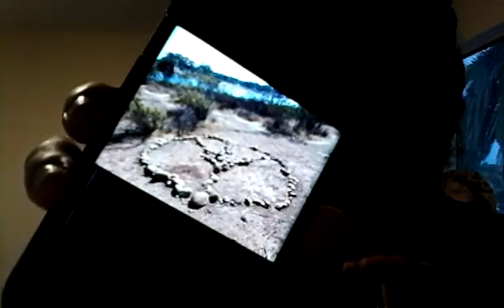9-30-2021 RANT #302 EVERYTHING! CHAOS!!!!!!!!!!(2)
Hello everyone! I hope your enjoying all of my videos as much as I have enjoyed making them for everyone. It's no easy task, but I try to put my best foot forward in hopes in entertaining everyone.
Please don't forget to continue leaving your comments and suggestions down in the box below. Thank you everyone for your support and kindness. Smooches! 💋